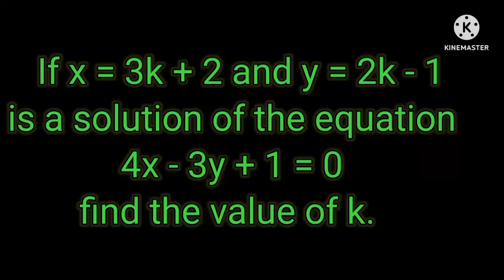maths class 9 questions solution |||| linear equations in 2 variable